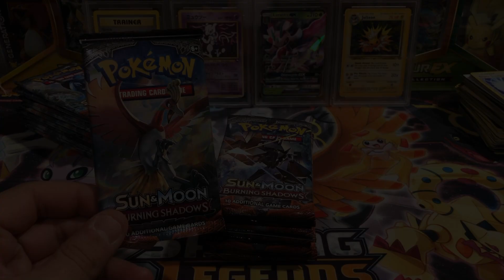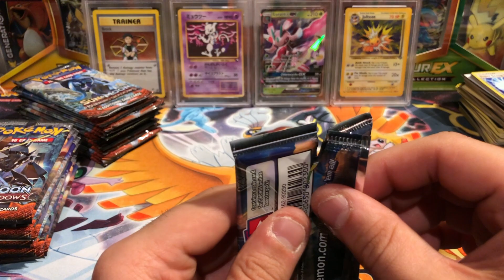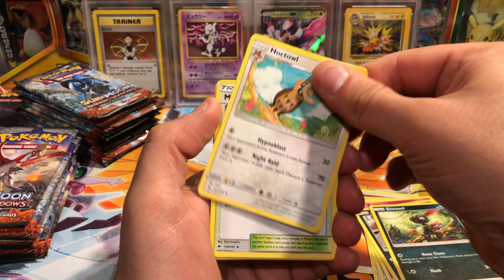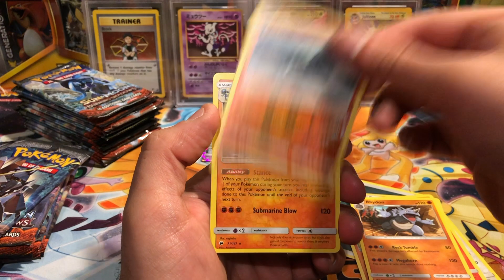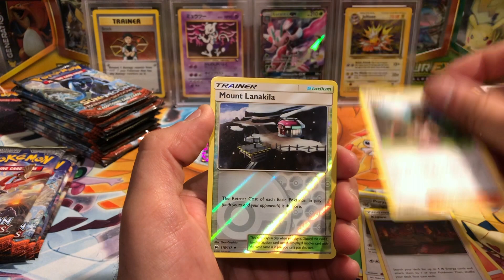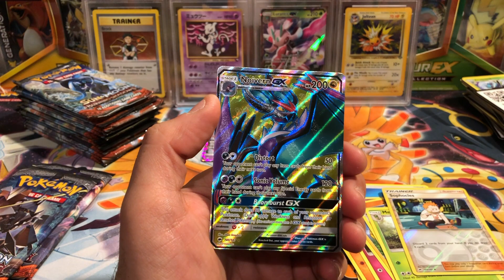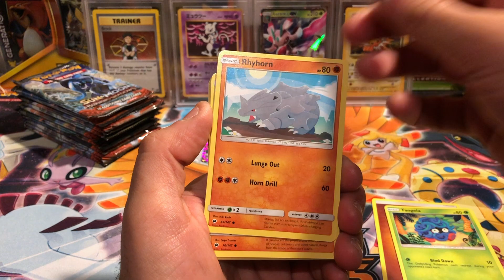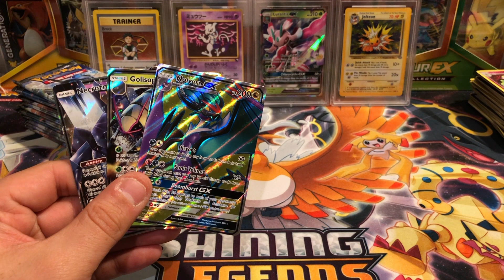SECRET RARE CHARIZARD GX HUNT #5! Opening Burning Shadows Booster Packs - Pokemon Cards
Welcome to #5 of the Secret Rare Charizard GX hunt! We pulled it before but can we pull it again. I am not stopping. 12 more Burning Shadows booster packs

Currently Need - 999,984

DONORS:
Robbie Lee